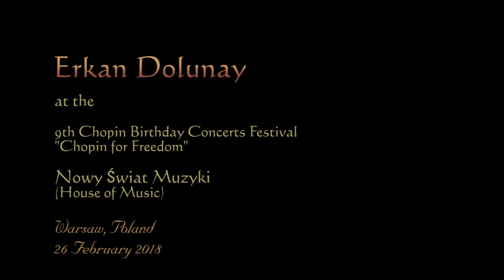Erkan Dolunay 1 - Ötme bülbül, ötme (with lyrics) LIVE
ERKAN DOLUNAY
is a bağlama player of Turkish folk music and a licenced bağlama teacher. He has studied with Arif Sağ and is teaching bağlama in the Black Sea Education Centre. He is a member of the Cem Culture and Art Association and the Erdemir Folk Music Association.
He has given concerts in Poland (Warsaw), Romania (Târgoviște) and in many cities in Turkey.

The recording comes from a concert in Warsaw on February 26th, 2018. "Ötme bülbül, ötme" is an Alevite song.
(more on Alevism: en.wikipedia.org / wiki / Alevism)

ÖTME BÜLBÜL, ÖTME

Ötme bülbül ötme, sen değil bağım
Yar senin derdinden ben yana yana
Tükendi fitilim eridi yağım

Chorus:
Dost senin derdinden ben yana yana
Ya dost, ya dost, ya dost, dost

Deryadan bölünmüş sellere döndüm
Ateşi kararmış küllere döndüm
Vakitsiz açılmış güllere döndüm

Chorus

Haberin duyarsın peyikler ile
Yaramı sarsınlar seyikler ile
Kırk yıl dağda gezdim geyikler ile

Chorus

Abdal Pir Sultan'ım, doldum eksildim
Yemeden içmeden sudan kesildim
Zülfün kemendine kondum asıldım

Chorus